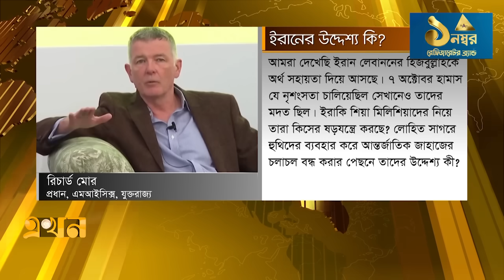নাটকীয় মোড় নিচ্ছে ইউক্রেন-রাশিয়া সংঘাত | Iran News | Russia Ukraine Conflict | Ekhon TV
Our Office Address:
EKHON TV
City Park Lane
19, Hatkhola Road, Wari
Dhaka-1203
Bangladesh